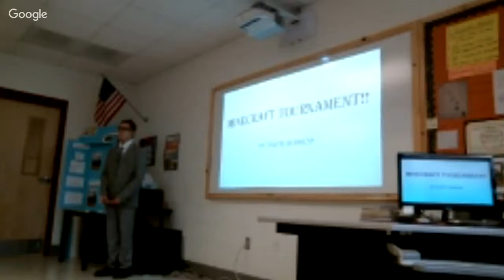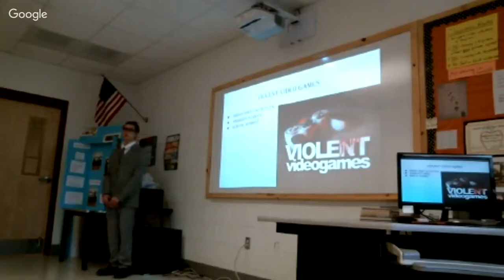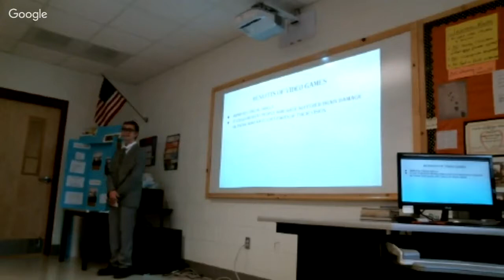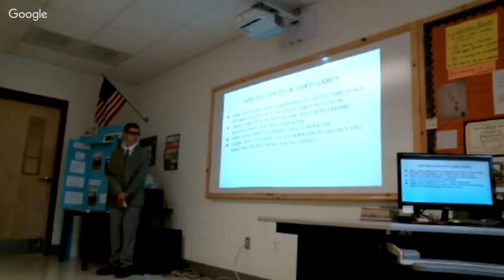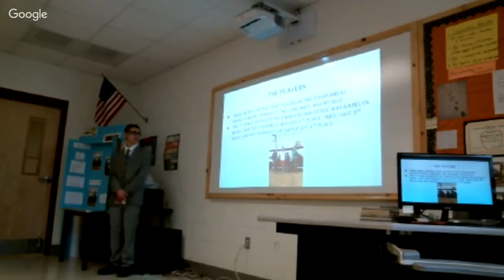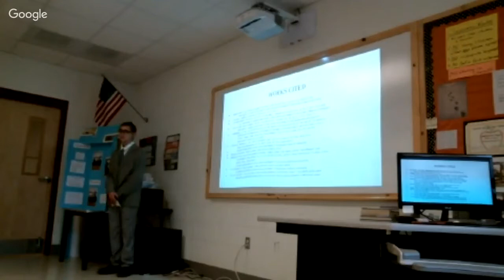Dante Burgess - Minecraft Tournament